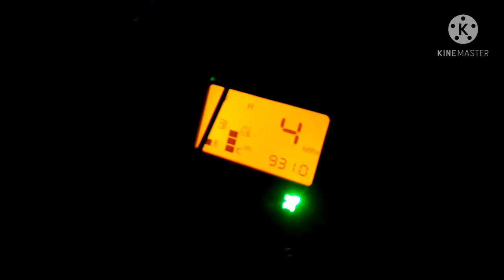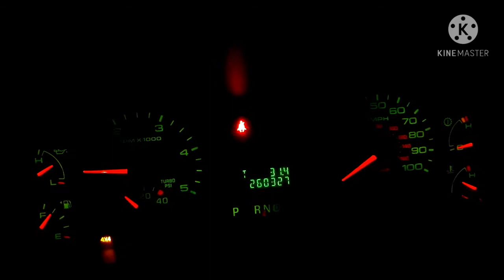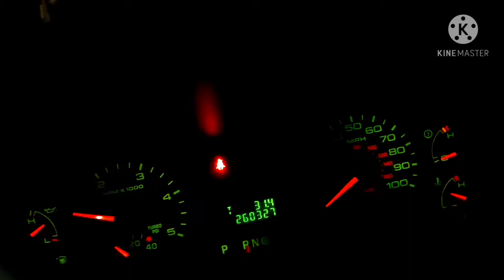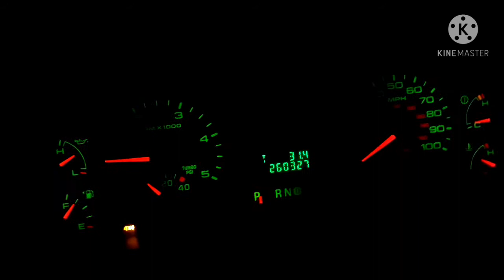Starting the Blue truck